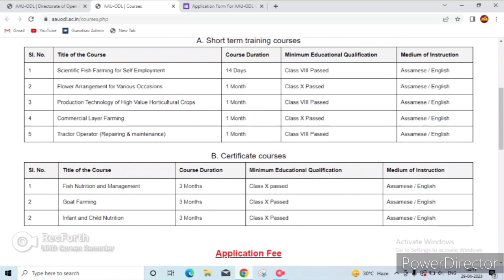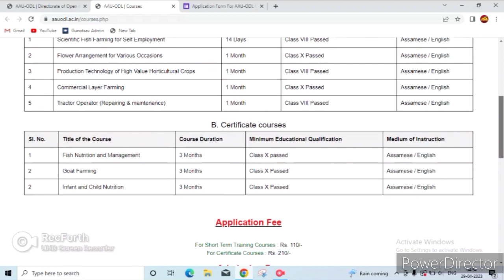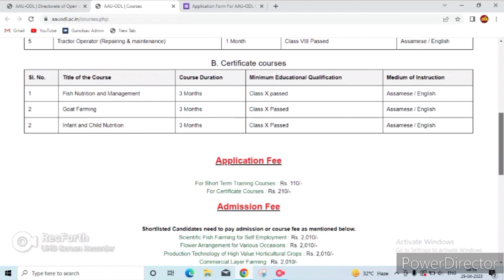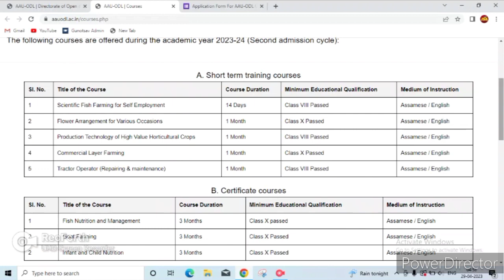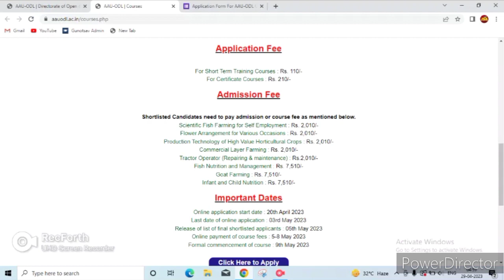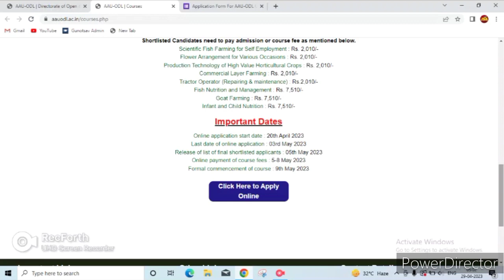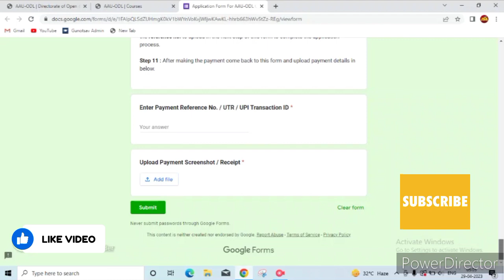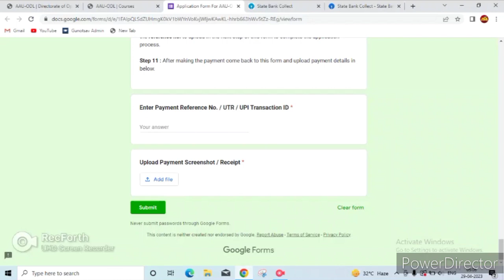Training & Certificate Course in Assam Agricultural University | AAUODL | Admission 2023-24